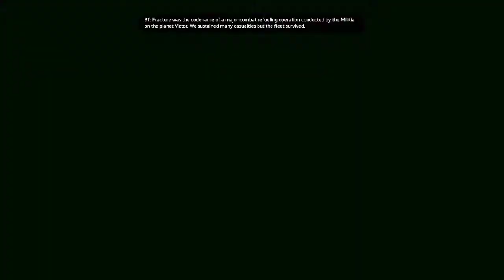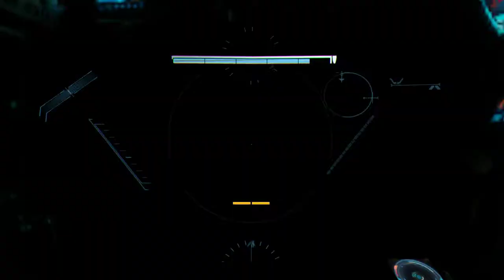Titanfall 2 [6] The Beacon // BT's a Real Tosser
Fun level, but nothing mind-blowing in this one.